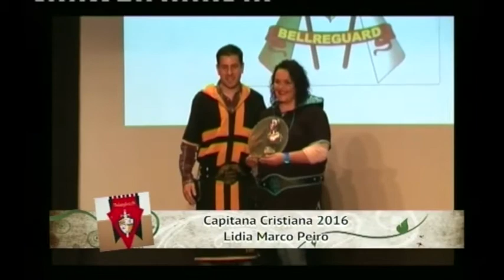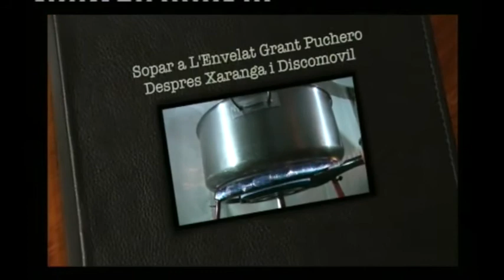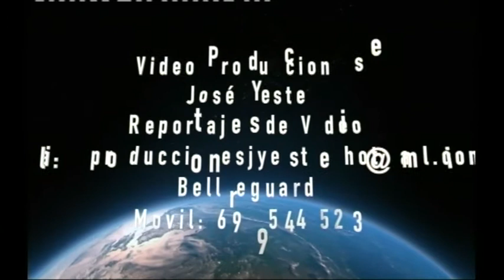Festa de Mig any 2017 Moros i Cristians Bellreguard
Festa de Mig any de Moros i Cristians a Bellreguard 2017
del dies 21,22 i 23  D'Abril.
Video de Jose Yeste.
Bellreguard.